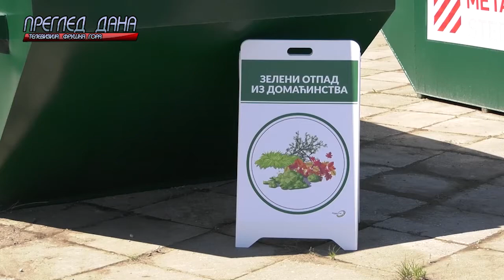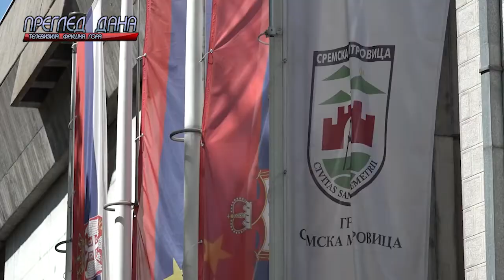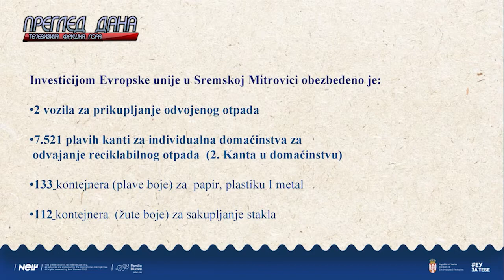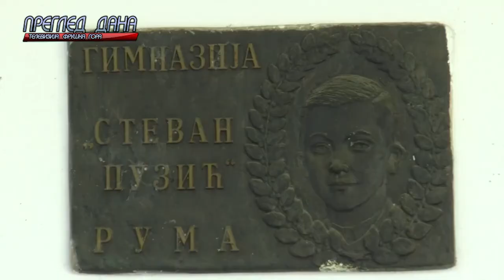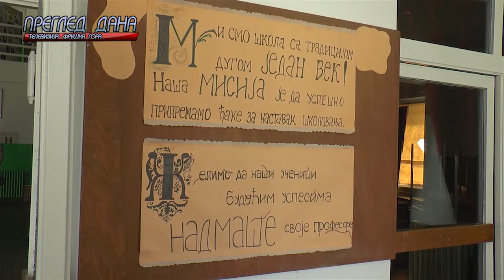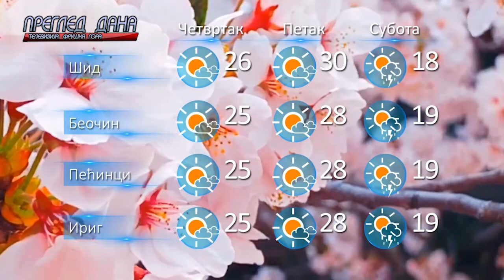PREGLED DANA 2505